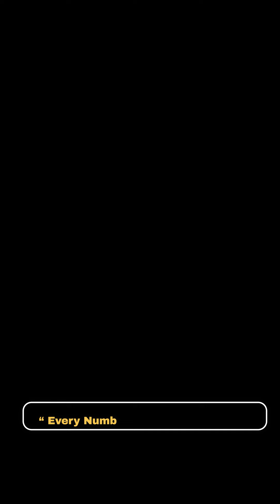Workers in Australia can now legally ignore work calls, emails after office hours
Workers in Australia can now legally ignore work calls, emails after office hours. OneMoreHintOfAccurate2024Predictions NumerologyPredictions AuspiciousNumerology “ Every Number Tells It’s Own Story “